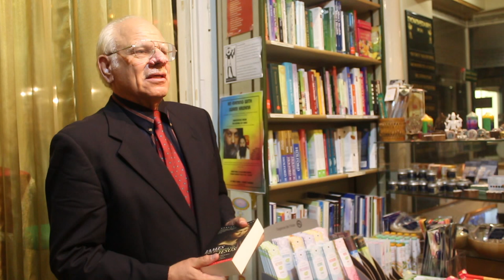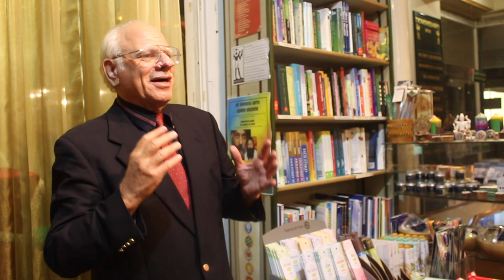Robert Eisenmann on Jesus' brother James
Robert Eisenman is an American biblical scholar, theoretical writer, historian, archaeologist, and "road" poet. He is currently Professor of Middle East Religions, Archaeology, and Islamic Law and director of the Institute for the Study of Judaeo-Christian Origins at California State University Long Beach.

Eisenman led the campaign to free up access to the Dead Sea Scrolls in the 1980s and 90s, and, as a result of this campaign, is associated with the theory that combines Essenes with Palestinian messianism (or what some might refer to as "Palestinian Christianity") — a theory opposed to establishment or consensus scholarship.

Before this, Eisenman spent five years "on the road" in the United States, Europe, and the Middle East as far as India, encapsulating all these things in his poetic travel Diario (1959–62), published in 2007 by North Atlantic Books, Berkeley, California and called The New Jerusalem, in which he describes the San Francisco "Beat" scene in 1958–59, Paris when still a "moveable feast", working on kibbutzim in Israel, the Peace Corps, and several voyages on the overland route to India.